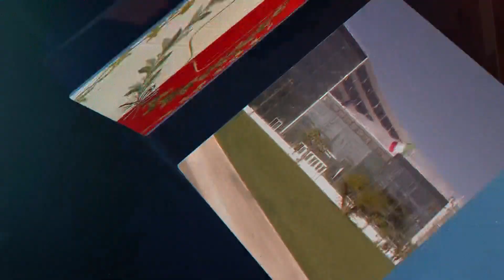23 08 24 H 12 30